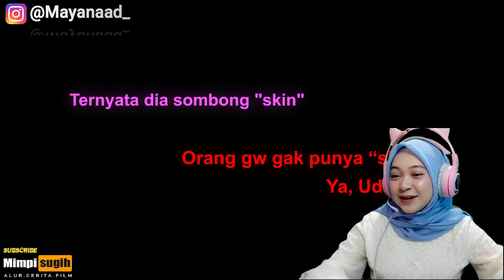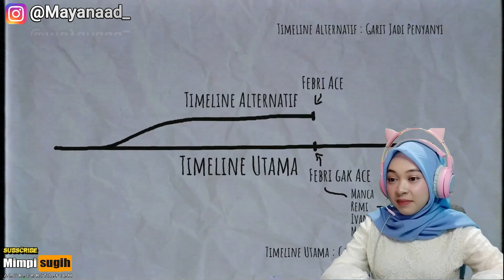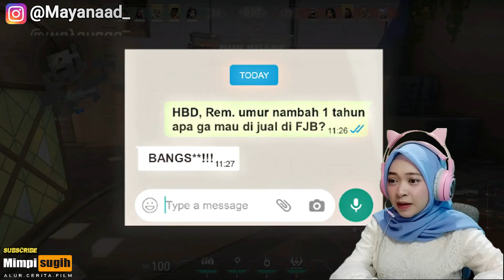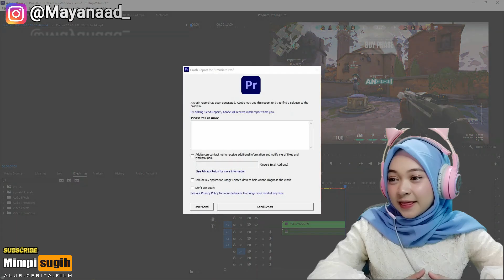MILYHYA VALORANT TERBARU MEMANG TERBAIK !!| Maya Nadia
Assalamu’alaikum Wr.Wb

● Aku menghormati pembuat Video yang mungkin aku gunakan di dalam Kontenku, aku sangat menyukai karya MILYHYA dan Aku juga menghormati Creator Game lama dan Creator Game yang akan datang, salah satu tujuan Aku adalah ikut mempromosikan karya-karya bagus MILYHYA.

* Judul Video  : MILYHYA VALORANT TERBARU MEMANG TERBAIK !!| Maya Nadia